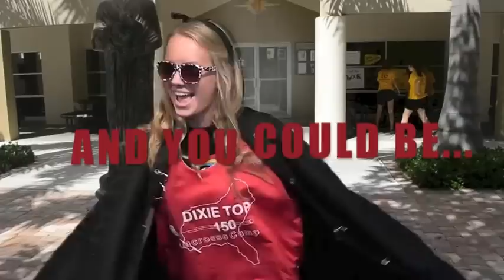Bishop Verot Karaoke Competition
Lexi Goldberg
Preston Haytac
Stef English
Jesse Mitchell
Quade Marinell
Justin Reynolds
Sami Petrozzi